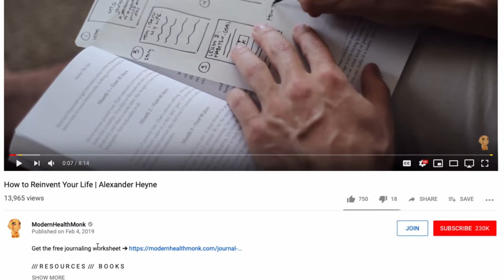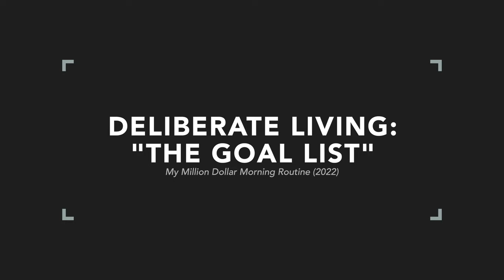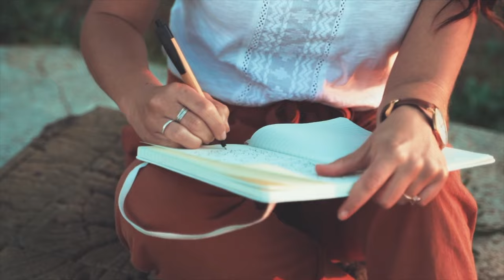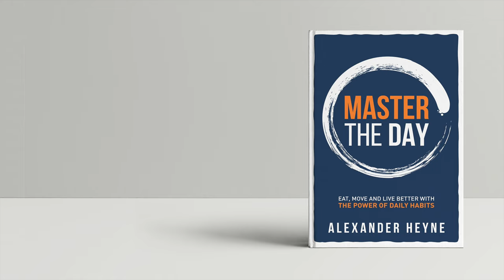My Million Dollar Morning Routine (2022)